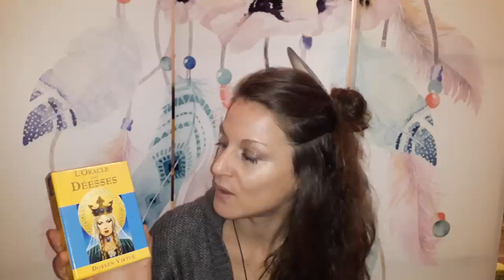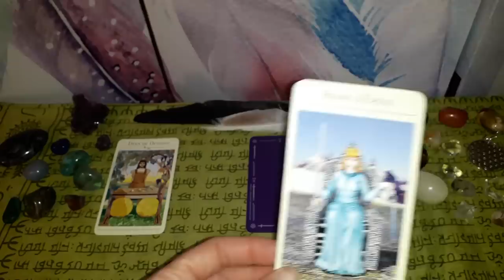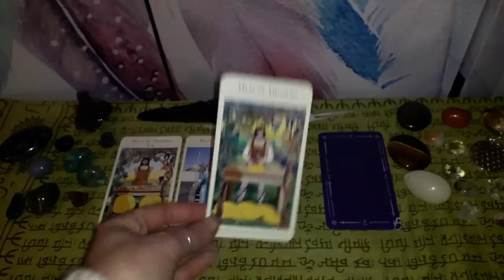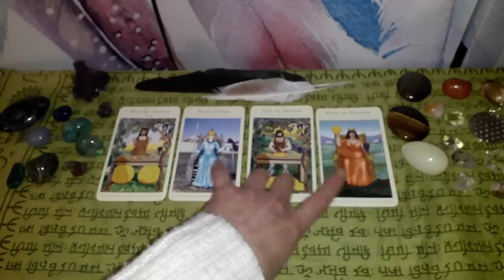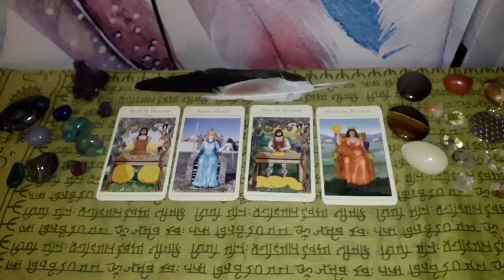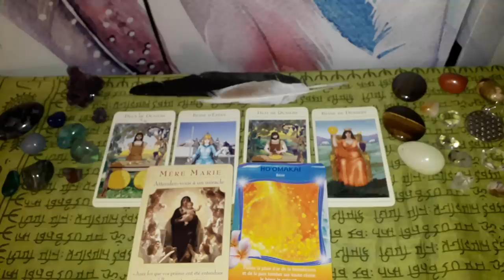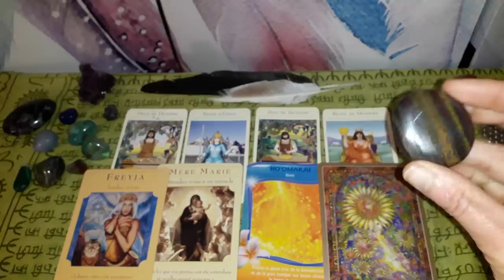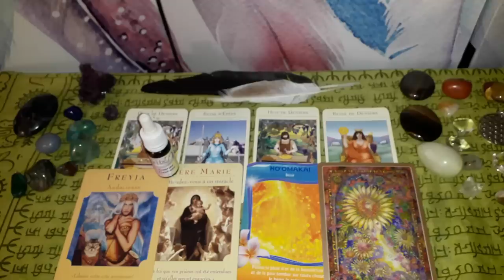Guidance Taureau Janvier- Février 2019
Namasté